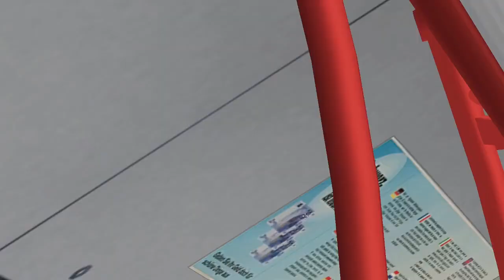Mit der 908 nach Duisburg !!! Omsi 2 #16 Teil 1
Wir fahren auf der Map Ruhrgebiet auf der Linie 908 von Oberhausen nach Duisburg